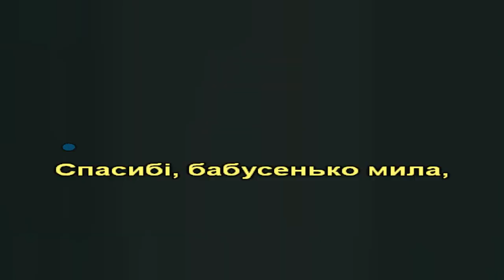Найкращій бабусі (караоке)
слова: Євгенія Левченко, музика: Анна Олєйнікова
1.Бабуся моя - чарівниця,
Вона все уміє у нас:
Пече пироги й паляниці,
І радісно всім у цей час.

2.А ще може вишить сорочку,
Рушник вишиває мені...
Бабусі, моїй чарівниці,
Співаю хороші пісні.
Приспів:
Бабусі співаю, всміхаюся їй,
Бабусі, бабусі - найкращій моїй.
Бабусю, бабусю, голубко моя,
Як добре, бабусю, що в тебе є я.
Пр-ш.
3.Спасибі, бабусенько мила,
За те, що у мене ти є,
Що любиш мене і лелієш,
Зігрію я серце твоє.
Приспів. (2)